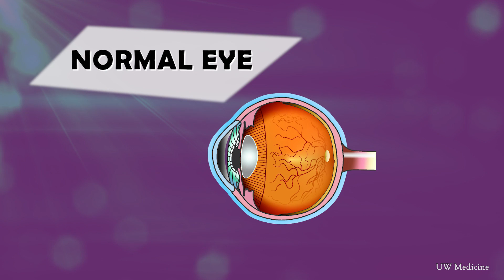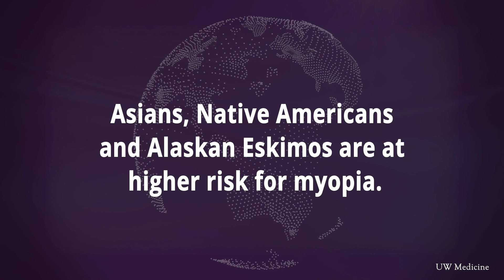Special glasses developed to treat nearsightedness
Myopia, or nearsightedness, is a growing problem, given the heavy use of smartphone technology. In a UW Medicine pilot study, new glasses seem to have halted a patient's rapid progression of myopia. Ophthalmologist Jay Neitz explains the condition and the glasses.